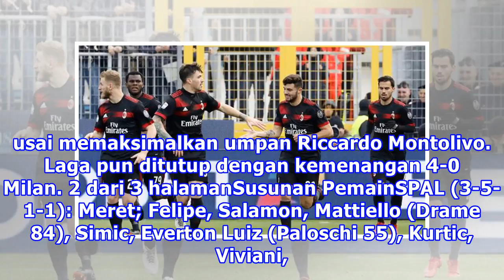Cutrone Beraksi, AC Milan Permalukan SPAL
Liputan6.com, Ferrara - AC Milan melanjutkan tren positif saat menghadapi SPAL pada pekan ke-24 Serie A 2017/2018 di Stadio Paolo Mazza, Sabtu (10/2/2018). Tim besutan Gennaro Gattuso itu menang empat gol tanpa balas. Adalah Patrick Cutrone yang menjadi pahlawan kemenangan AC Milan. Berkat sumbangsi...